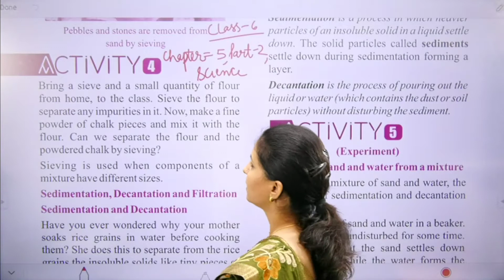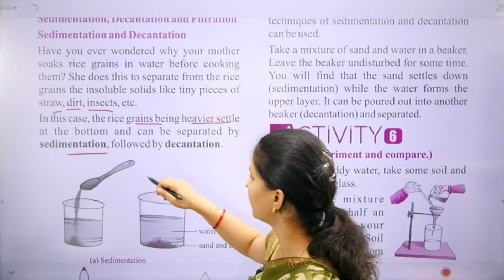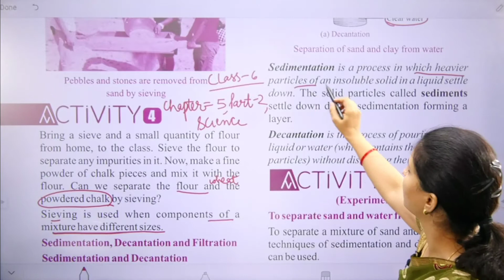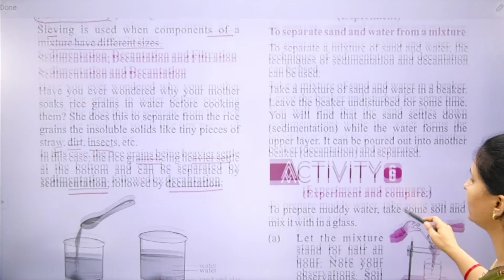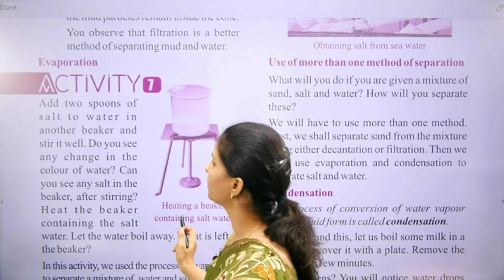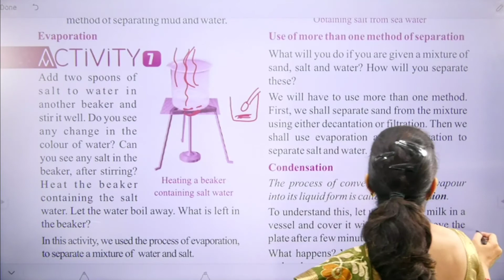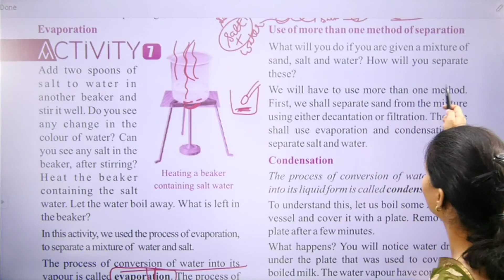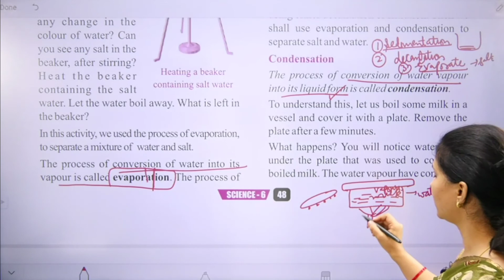Class 6 Science Separation of Substances Part 2 EM